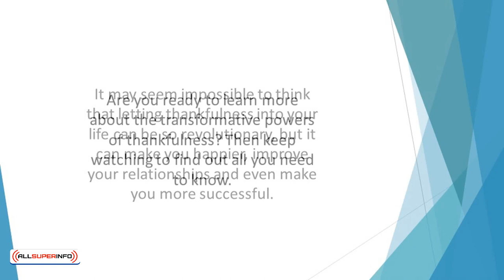Video 1 Introduction